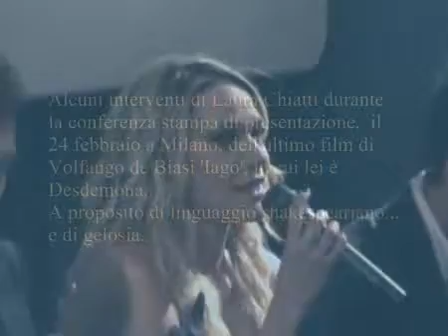Laura Chiatti alla presentazione di 'Iago'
- laura chiatti, la desdemona in 'iago', nuovo film di volfango de biasi.